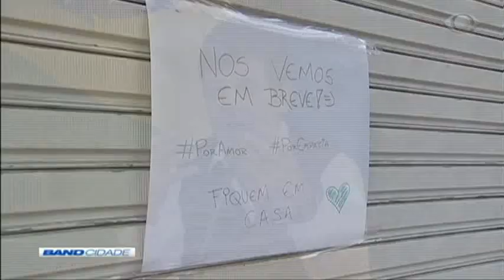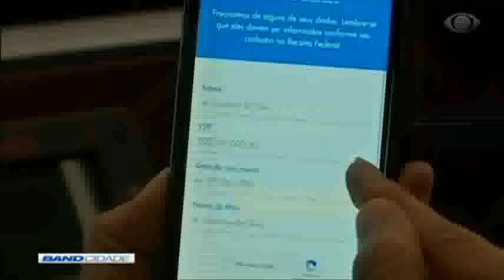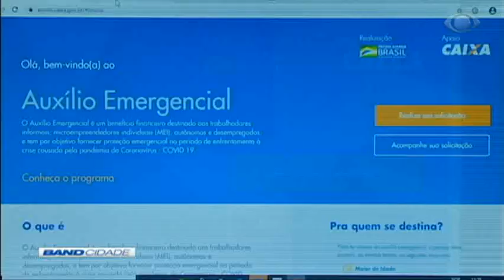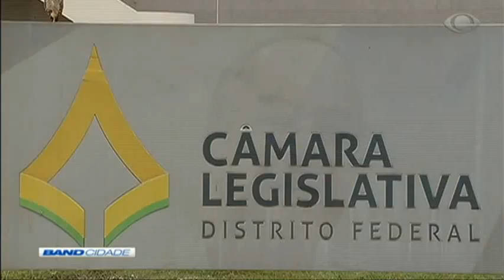Band Cidade 1ª Edição 08/04/2020